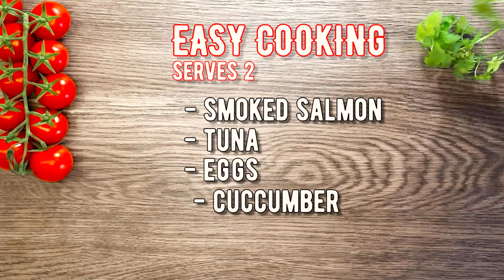Appetizing Party Snacks !!! italian recipes!!!!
Ciao Ciao my Amores, Cusine of Italy or most famous italian cusine.. 💝‼💯💯💯
Welcome to our Italian kitchen. Signores and Signoritas, welcome to our table, for breakfast or for lunch or dinner (it's up to you) OR OURRRR PARTY TIME WELCOME ALLLL.

Take pots and pans and learn how to make a tasty food. It's our favourite quick and easy and VERY VERY VERY TASTY recipe. Just as we like it. Watch our video very attentively and you will learn how to cook perfect appetizing party snacks quick and easy recipe, how to cook party snacks recipe  and how to made party food tasty, how to make pl-appetizers this culinary masterpiece, a delicious dish_ it will be quick and quick and easy recipes. Well how to make aparty snacks, italian recipes, snacks recipes.
⬇⬇ Appetizer recipe ⬇⬇ or delicious snack ⬇⬇   or quick snack
🔴#1 - Take all the ingredients :
🔴#2 - Making the basics for bread sandwiches :
🔴#3 - cut cucumbers, two types of round and long :
🔴#4 - Boil the eggs and cut into small pieces, mix with mayonnaise  :
🔴#5 - mix Tuna with mayonnaise too :
🔴#6 - make a sauce from yogurt and mayonnaise :
🔴#7 - Put the ingredients on the base  :
🔴#8 - Mix everything  :
🔴#9 - Decorate with parsley or any herb  :
🔴#10-Sprinkle with cheese, delicious ready   :

🕒Cooking is quick, as always, all about 20 minutes.
watch cooking videos.

My Amores, our tasty dinner is ready, Buon Appetito to everybody 😍!
Thanks a lot for joining our big Italian family, where everybody loves to cook and surely to eat TASTY FOOD on a silver grandma's plates.

P.S. There are only two things that italians can do endlessly - drinking coffee and discussing FOOD.

Well, our new-born italian boys and girls, our italian kitchen is always open for you. Welcome and be our guests. And for sure all the food made here is always delicious and the mood is hot like Italy itself. Your super hot and tasty channel Ciao spaghetti.

We cook with passion.